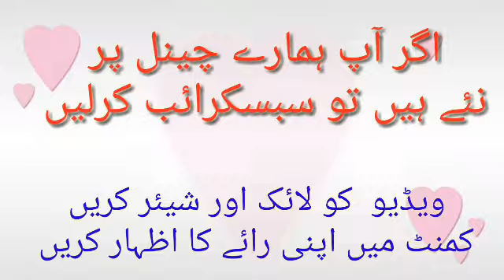Bachy Ki totli zuban Nay funny scene bnadia.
AoA !
i) apko apny channel "LocalViews Kwl Tv" mein khushamdeed kehty hein Umeed krty hein ap khairiyat sy Hon Gay.  Comments mein apni raye ka izhar Zrur krein .Shukria

ii) Agr ap b LocalViews team ka hisa bnna chahty hein to contact at
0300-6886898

Follow on Facebook Shafqat Shah